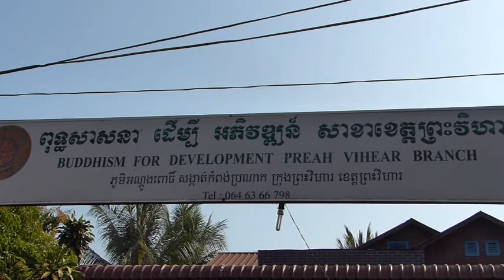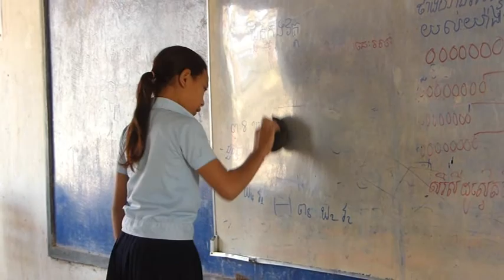Rencontre de Seng Horng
Preah Vihear, dernière étape au Cambodge pour l'Asie-Cyclette, qui rencontre la filleule de l'école du Mont Scobrit, en Bretagne.